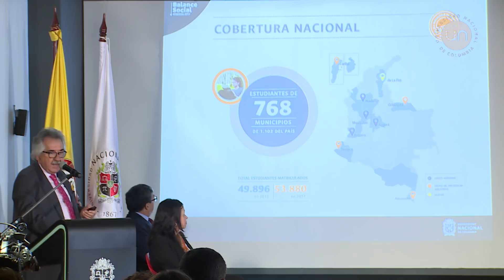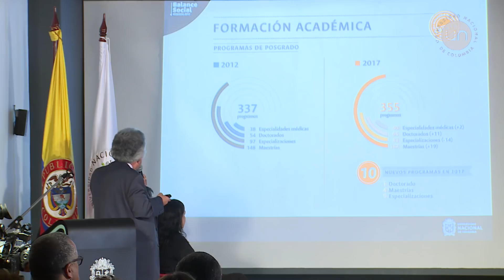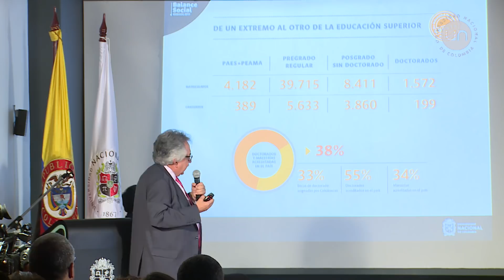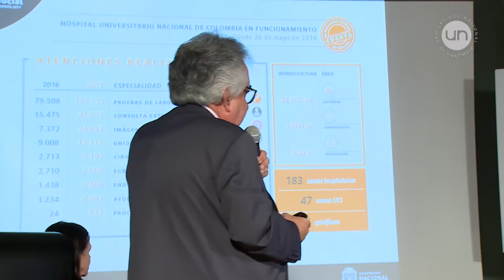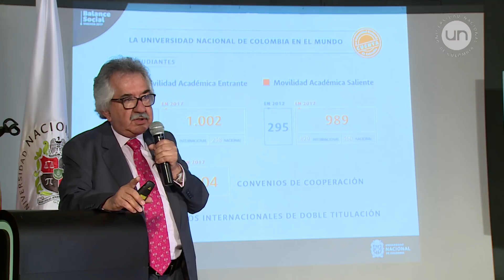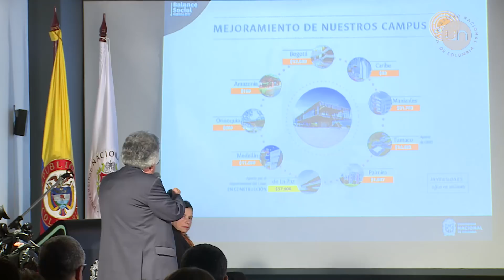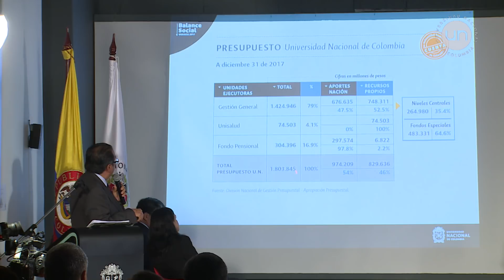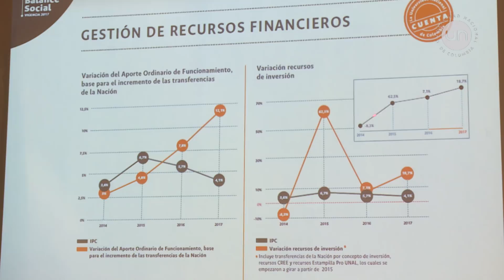Rendición de cuentas UN 2017